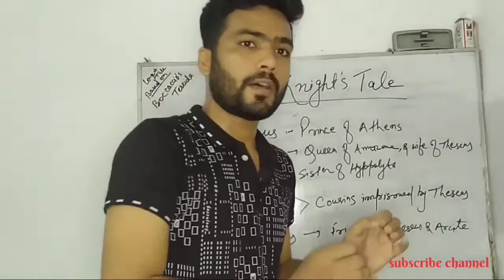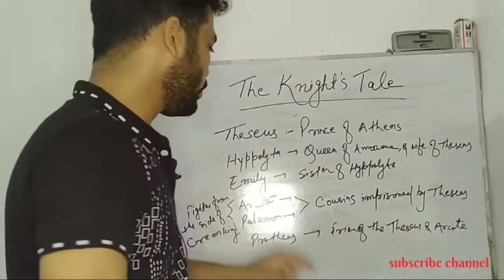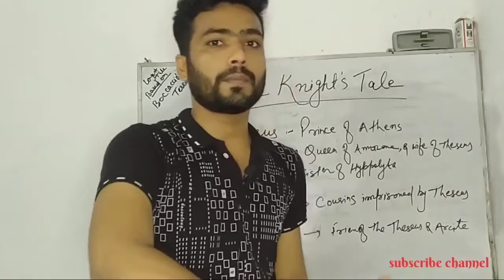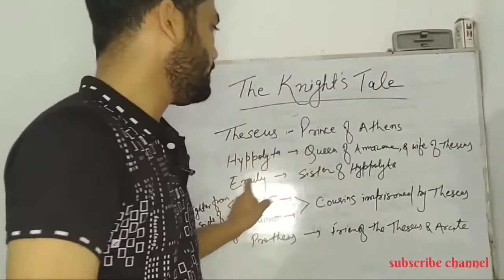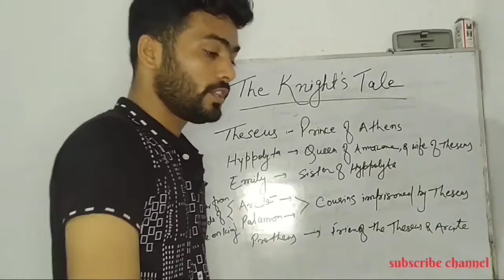The Knight's Tales ( Canterbury Tales ), By Geoffrey Chaucer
"The Knight's Tale" (Middle English: The Knightes Tale) is the first tale from Geoffrey Chaucer's The Canterbury Tales.

The Knight is described by Chaucer in the "General Prologue" as the person of highest social standing amongst the pilgrims, though his manners and clothes are unpretentious. We are told that he has taken part in some fifteen crusades in many countries and also fought for one pagan leader against another. Though the list of campaigns is real, "and though it was perhaps just possible for one man to have been in them all, [it] is probably idealized."[1] Chaucer's portrait of the Knight in the "Prologue" "is generally thought to show a man of unsullied ideals, though some see him as a mercenary."[2] He is accompanied on his pilgrimage by the Squire, his 20-year-old son.

The story introduces themes and arguments typically encountered in the literature of knighthood, including courtly love and ethical dilemmas.